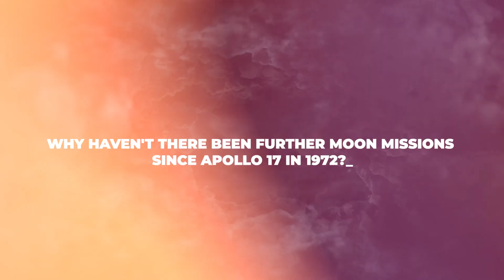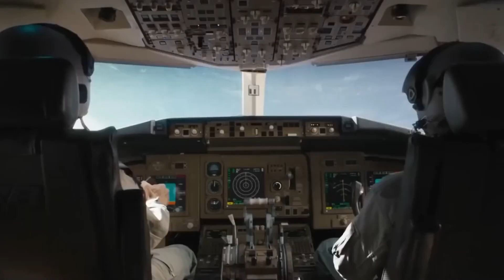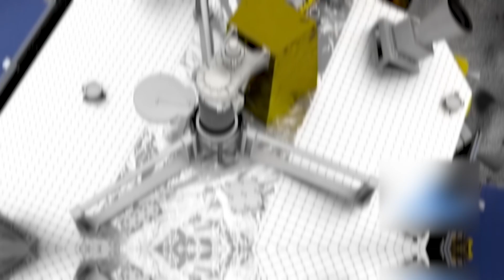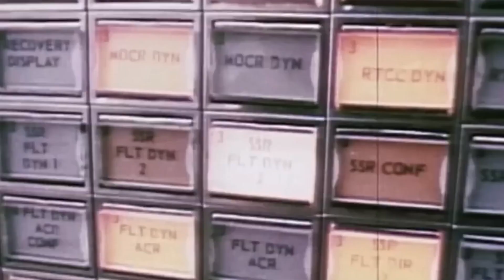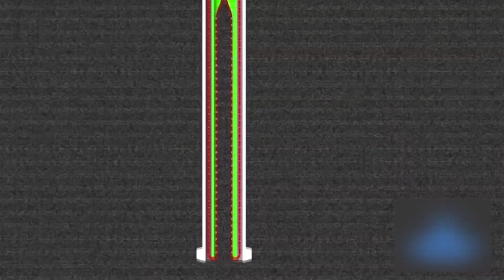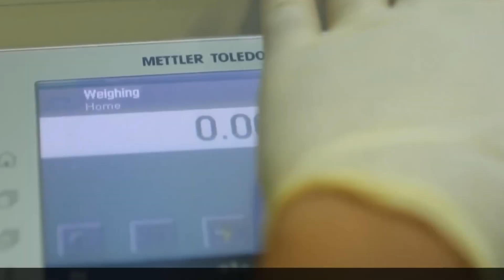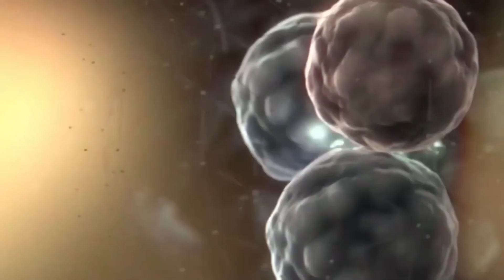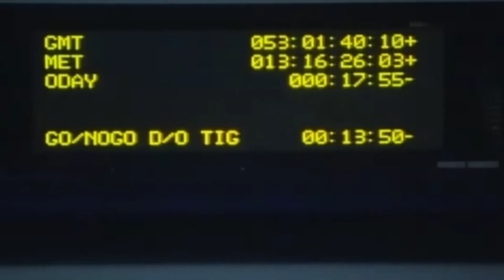Michio Kaku Just LEAKED NASA's TERRIFYING Discovery On The Moon!